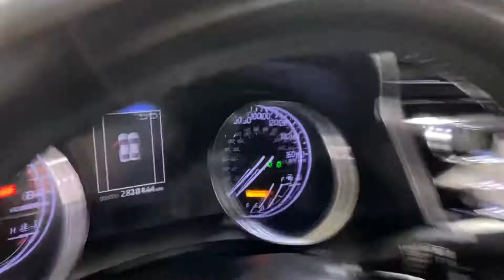2019 Toyota Camry LE MEDIA SCREEN BACK-UP CAMERA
241414A
ONE OWNER, ADAPTIVE CRUISE CONTROL, AUXILARY AUDIO INPUT, BACK-UP CAMERA, BLUETOOTH CONNECTION, CD PLAYER, DIRECTIONAL STABILITY CONTROL, POWER DRIVER SEAT, TIRE PRESSURE MONITOR, USB, 118-POINT INSPECTION PROCESS, Cloth.

28/39 City/Highway MPG

Awards:
  * 2019 KBB.com 10 Best Sedans Under $30,000   * 2019 KBB.com 10 Most Comfortable Cars Under $30,000   * 2019 KBB.com Brand Image Awards   * 2019 KBB.com Best Resale Value Awards